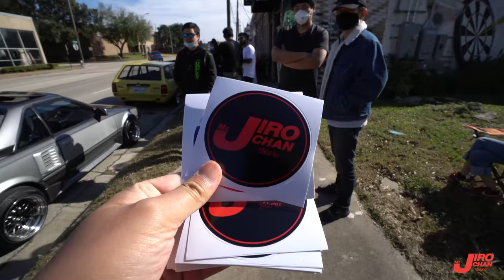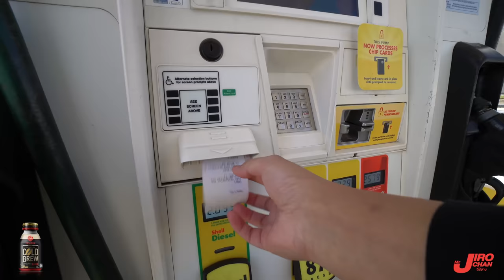EP 454.เจอเพื่อนใหม่ Toyota Corolla Hatchback แต่งซิ่ง